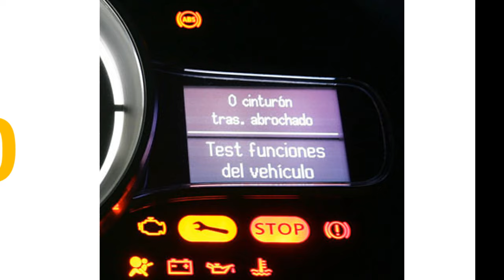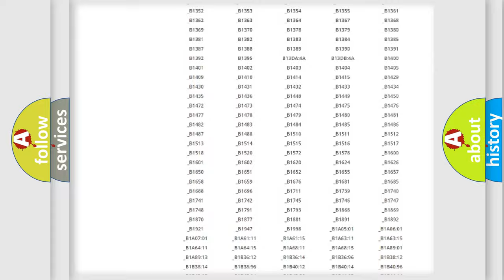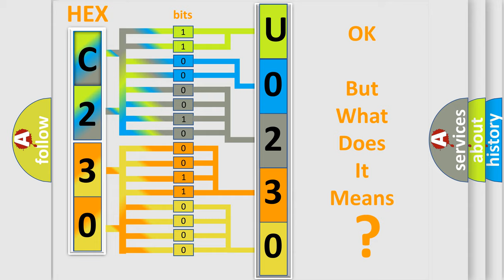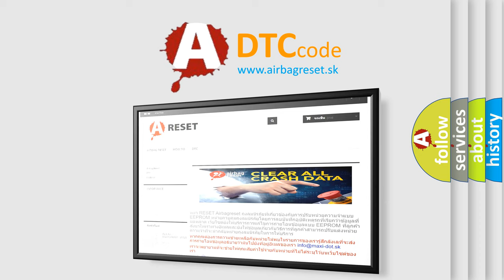DTC Pontiac U0230 Short Explanation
Contents:
0:21 Basic DTC analysis according to OBD2 protocol standard.
1:48 Insight into programming
2:58 A diagnostically understandable description of the Diagnostic Trouble Code
3:05 Basic error definition

Make:
Pontiac
Code:
U0230
Definition:
Lost Communication With Rear Gate Module
Description: